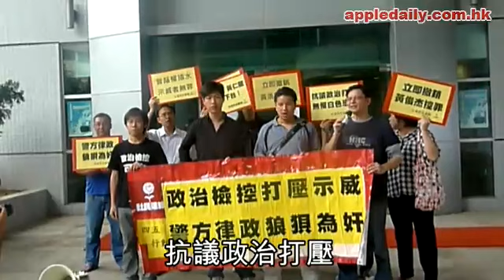中共政治檢控可恥：社民連手肘意外觸肩膊！特首按着胸部大喊襲擊！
(蘋果日報)行政長官曾蔭權聲稱遭示威者撞傷胸一案，兩名社民連成員否認控罪，昨在九龍城裁判法院受審。首被告黃俊杰曾向警方表示，他事發前一日藉社交網站 facebook知悉特首行蹤，因不滿財政預算案，自發到場抗議。他又指，當時人多擠逼，失足時手肘意外接觸特首肩膊。兩名被告黃俊杰（ 22歲）及黃浩銘（ 25歲），被控一項在公眾地方作出擾亂秩序行為罪，昨在社民連主席陶君行帶領下，於庭外高叫口號。控方在庭上播出今年 3月 1日由社民連成員拍攝的短片。短片所見，特首曾蔭權準備出席在香港歷史博物館開幕的《辛亥革命百周年展》時，有數名青年行近。首被告企圖接近特首被阻，次被告端着一盒打開的粟米班腩飯，高叫「特首可恥」、「辛亥革命？特首你回家睡覺吧」。黃俊杰被指是撞傷特首的人。行政長官保安主任汪智誠署理總督察供稱，他在案發時陪同特首到會場，下車後發現數名青年衝近，遂與同袍提高戒備。當特首進入科學館時，他看見首被告極速從另一道玻璃門進入館內，與特首面對面站立，兩人相距極近。特首突然叫「幹嗎撞我」，隨即手按胸口。他立即揮手擋在首被告與特首之間。特首指着首被告「這位先生」，他立即示意叫一名警員將他截住。不過，汪智誠檢查數十張由影片撮下的照片時，均未發現首被告襲擊特首。案發時駐守尖沙嘴分區的警長阮煥強指，他到場後得悉首被告可能毆打特首，在無警誡下向他展開初步調查。首被告指在社交網站 facebook上知悉特首會到場，他不滿意財政預算案，亦不滿派發 6,000元的安排，於是在案發當日下班後自發到場。他看見示威者派發傳單，見示威者與記者衝向一輛私家車。由於他打算向特首抗議，故一起衝前。當時人多左推右撞，他失足時手肘接觸到特首肩膊。然而，首被告此說法與他獲釋後於 3月 2日舉行記招時所說不同，他當時強調「不察覺觸碰到任何人」。辯方昨批評警長沒有警誡首被告，反對有關證供呈堂。聆訊今續。
案件編號： KCCC2154/11